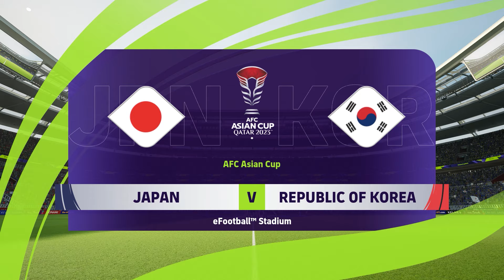日本 U17 W 対 韓国 U17 W 3-0 ハイライト | AFC U17 女子アジアカップ 2024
日本 U17 W 対 韓国 U17 W を今日ライブで観戦 |キャプテン・イ・ワヤン・ディプタ・スタジアム | AFC U20 女子アジアカップ ウズベキスタン 2024™ |今日のフルマッチストリーミング |ハイライトと目標 |試合ハイライト

日本 U17 W 対 韓国 U17 W LIVE 配信
AFC U20 女子アジアカップ インドネシア 2024™ |準決勝 - 5月。 16 |シミュレーション ゲームプレイ ウイイレ 2021

PES 2021 SP Football Life 2024 レビューとダウンロードリンク:

動画が気に入ったら「いいね！」
この試合についてどう思うか、以下にコメントしてください！
さらに多くのシミュレーション マッチを購読して、
皆さん、ありがとうございました。
ゲームをお楽しみください!

このビデオに関連する単語:

日本 U17 勝 vs 韓国 U17 勝、
日本 U17 W 対 韓国 U17 WAFC U17 女子アジアカップ インドネシア 2024™、
日本 U17 W 対 韓国 U17 W 試合ゴール、
日本U17W vs 韓国U17W決勝、
日本 U17 W 対 韓国 U17 W 試合ハイライト、
日本 U17 W 対 韓国 U17 W PARTIDO EN VIVO、
日本 U17 W 対 韓国 U17 W ONLINE、
日本 U17 W 対 韓国 U17 W EN DIRECTO、
日本 U17 W 対 韓国 U17 W ライブストリーム、
日本 U17 W 対 韓国 U17 W EN VIVO HOY、
日本 U17 勝 vs. 韓国 U17 勝 0-0、
日本 U17 W 対 韓国 U17 W フルマッチ、
日本 U17 W 対 韓国 U17 W 履歴書、
日本 U17 W 対 韓国 U17 W RESULTADO、
日本 U17 W 対 韓国 U17 W ゴール、
日本 U17 W 対 韓国 U17 W 履歴書 Y ゴールズ、
日本 U17 W 対 韓国 U17 W ハイライト、
日本 U17 W 対 韓国 U17 W ALL GOALS、
日本 U17 W 対 韓国 U17 W LIVE、
韓国 U17 W 対 U17 日本 W AFC U17 女子アジアカップ インドネシア 2024™、